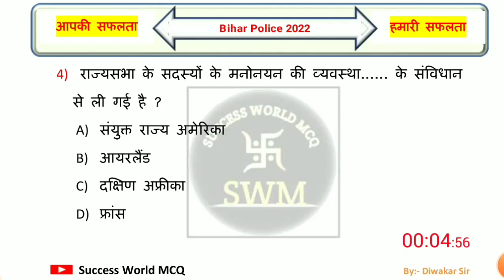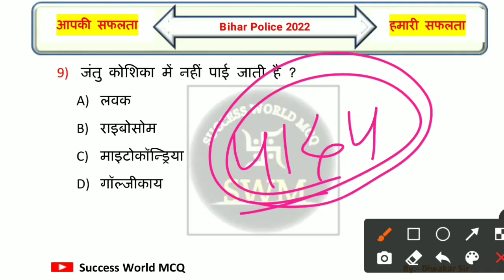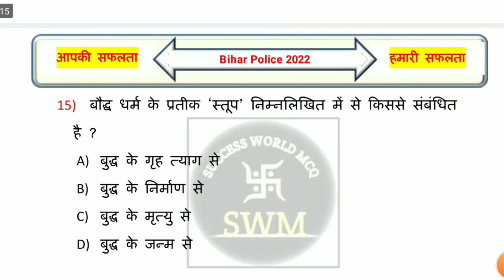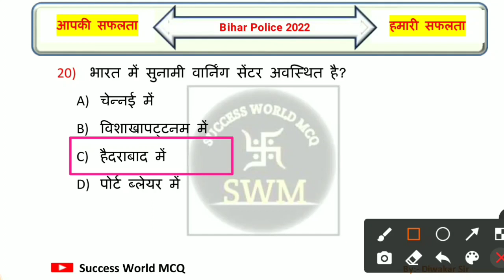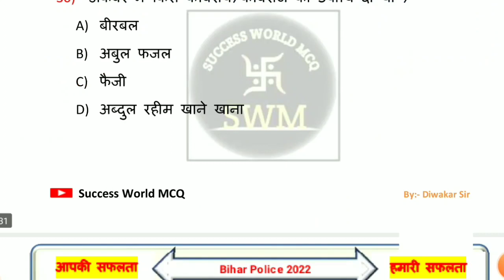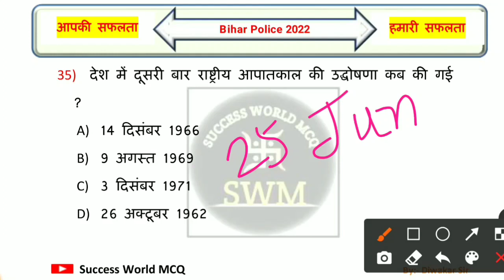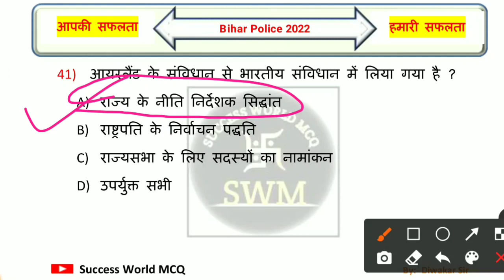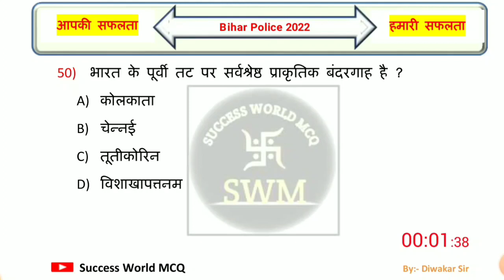Bihar Police Vacancy 2022 | Bihar Police 🔴 Live Class 2022 | Bihar Police Constable Practice Set-16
Queries Solved:-
bihar police constable gk question
police exam question 2022
gk class